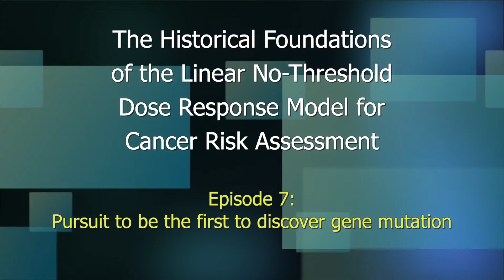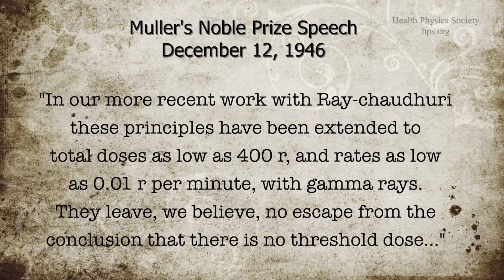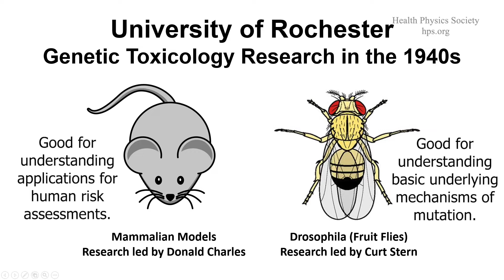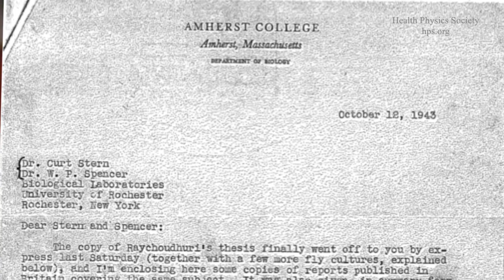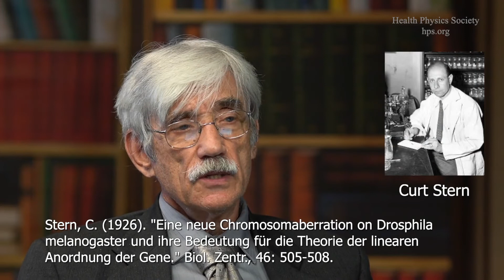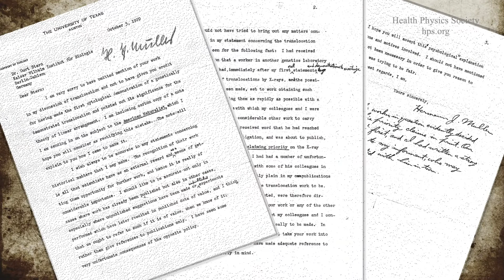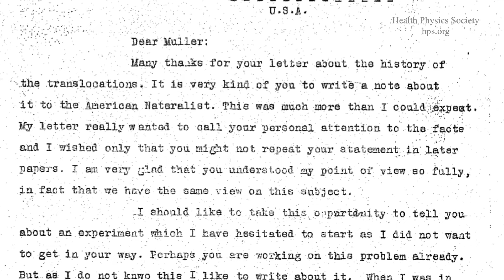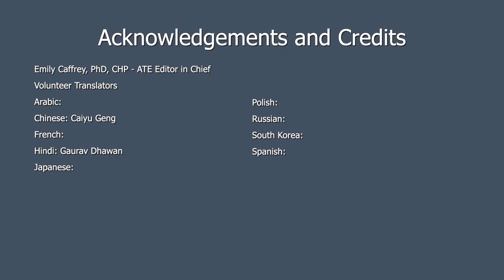History of LNT Episode 7 - Pursuit to Be the First to Discover Gene Mutation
The views expressed in these videos are not an official position of the Health Physics Society.

This series of videos represents one perspective on the history of the LNT model.  There are differing views on the history of this model. The Health Physics Society will share additional videos as they are recorded.

The Health Physics Society (HPS) created this series of videos to examine the history of the most controversial question in our field: the LNT model.